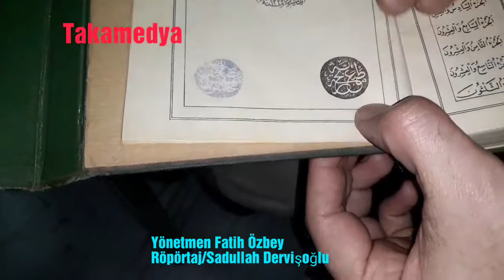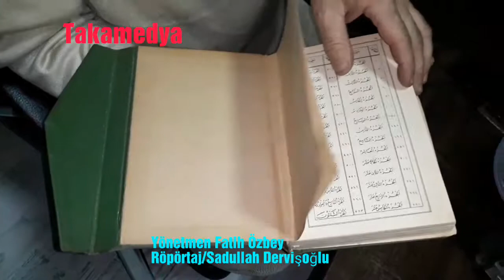Abdülhamithan'ın İlk matbaasinda Basılan Kur'anı Kerim Kitabı Osmanlıca Tevsirli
Film ve sinema yönetmeni Fatih Özbey'in ofisinde tesadüfen gördüğümüz Osmanlı dönemine ait kur'anı kerim in Abdulhamit hanın İlk matbaasında basılan Kitap olduğunu öğrendik.